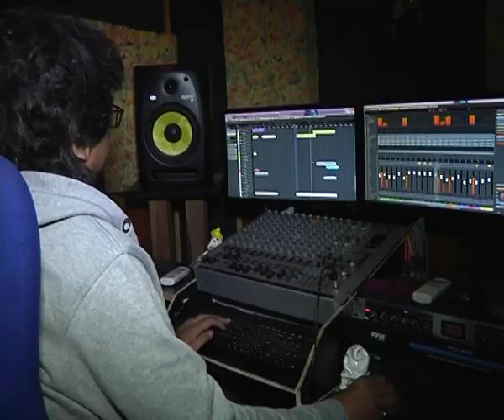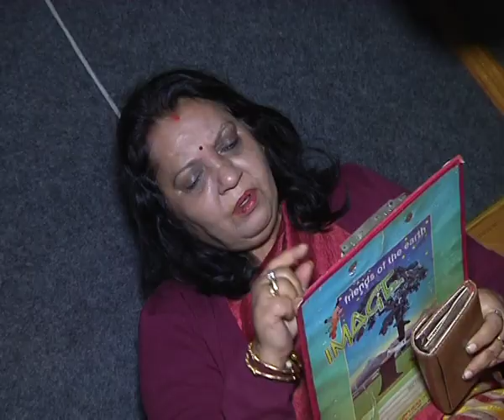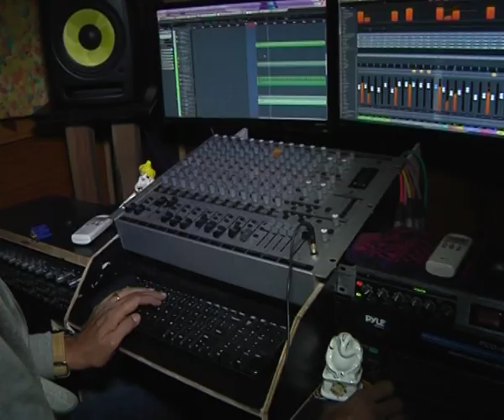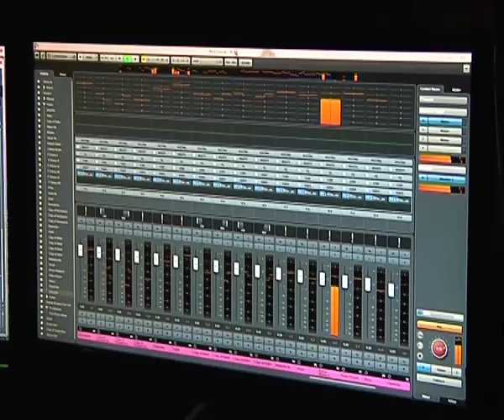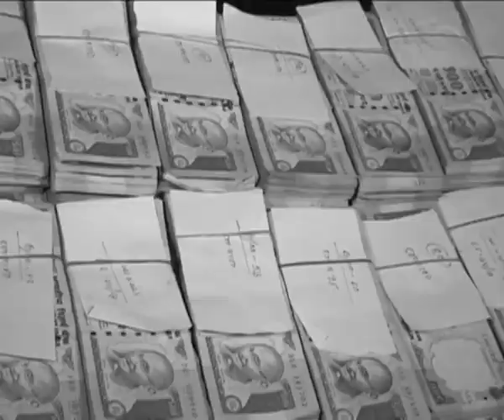assam talks new year song 2017